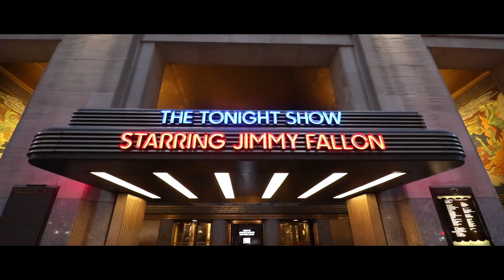Where I'm INTERNING | SUMMER 2019!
Where I'm INTERNING for SUMMER 2019! I put the thought out there a while ago. See where I'm spending Summer 2019 in this video!

Shot by Sohile Ali
Storytelling is life